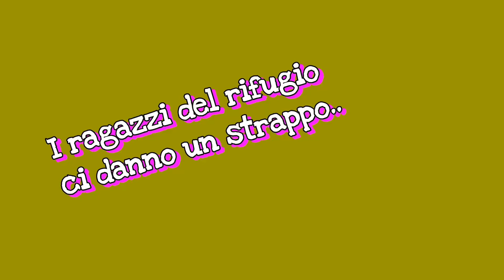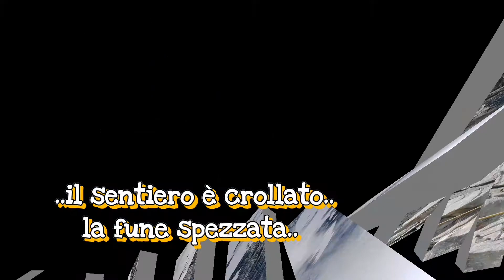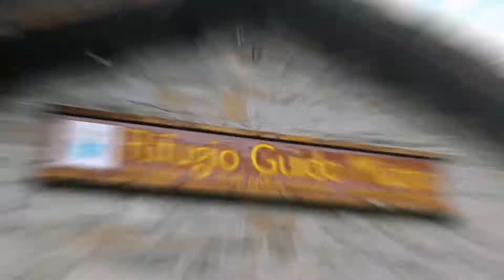Colle del Carro 3105 mt Valle dell'Orco Gruppo Cai 10+1 Peveragno 21 agosto 2019